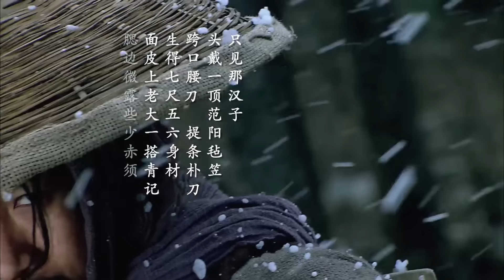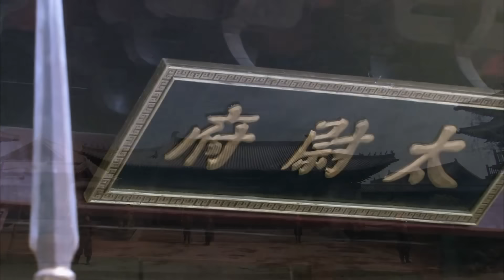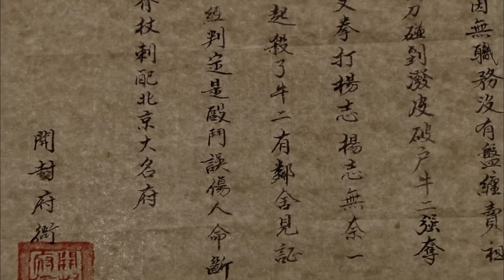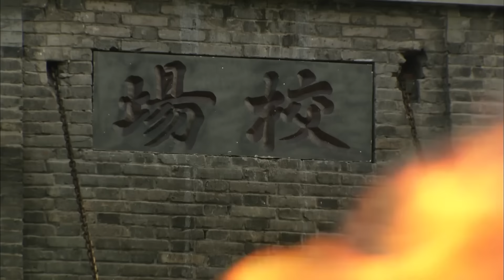【江湖武俠】《梁山好漢》第14回🔥108好漢身懷絕技、卻被朝廷貪官惡霸欺負、被逼上梁山替天行道🔥張涵予⚡嚴寬⚡呂良偉⚡袁詠儀⚡杜淳⚡安以軒⚡高虎⚡韓棟